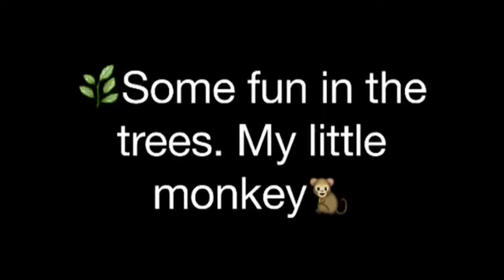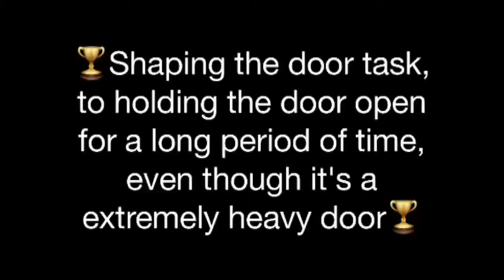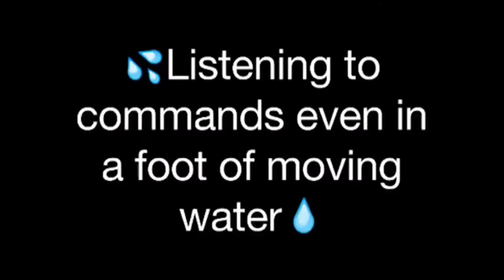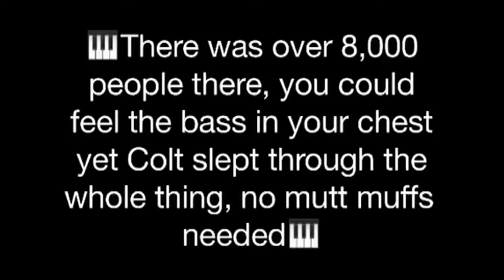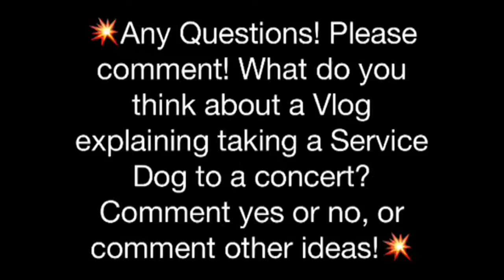Taking out the trash and going to a concert with a Service Dog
This has a few fun little clips of some more of Colt's many many tasks and is going to a Christian Concert at the world arena together.